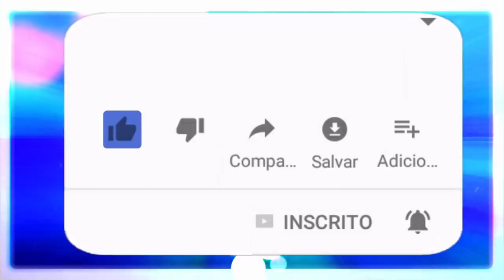Deus na Visão do Sr.Tranca Ruas.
E no vídeo de hoje o Sr. Tranca Rua das Almas nos passa sua visão de Deus.
☎️CONECTE-SE COM O SACERDOTE JOÃO HENRIQUE:
☎️CONECTE-SE COM O SACERDOTE FERNANDO PARADA:
✅ HASHTAGS DO CANAL
🔴 TERAPIAS OFERECIDAS.
WhatsApp de atendimento: 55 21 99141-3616
Mesa Radiônica
Mesa Vibracional
📀Podcast: (Em desenvolvimento)
⚔️Canal de Cortes:
(Em desenvolvimento)

tranca Rua
tranca Ruas
tranca Ruas da Almas
tranca Rua das Almas
umbanda
magia
Exu
exu
macumba
paz
amor
caridade